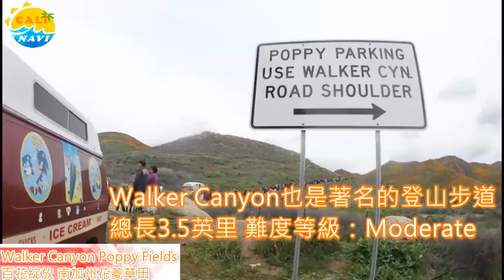【玩加州吧】第59集 春季賞花海 Walker Canyon Flower Field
在加州的Lake Elsnore當地有個Walker Canyon登山步道，每逢春季雨水豐沛之際，滿山遍野綻放加州花菱草，橙色覆蓋整個山頭煞是好看。這一集，我們帶你去那裡逛逛，趕快規劃一趟你自己的賞花旅程吧！